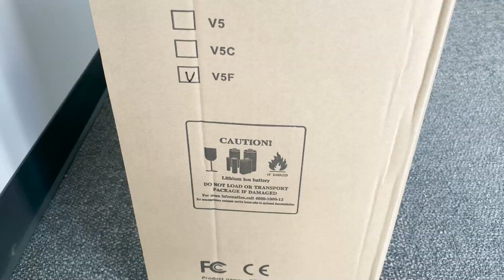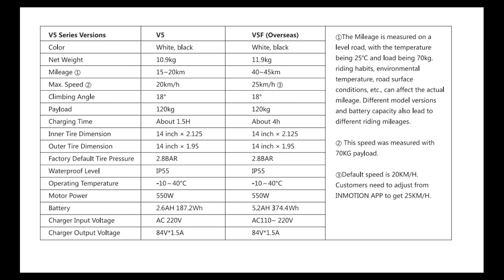ELEKTRİKLİ TEK TEKER (Inmotion SCV V5F Unicycle)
Elektrikli şarjlı ulaşım ve hobi amaçlı modern oyuncaklar hayatımıza girdi. Bundan 10-15 yıl önce bu cihazlar anlatılsa inanılması zor gelirdi. Ancak artık gerçek. İsteyen herkes şarjlı tek teker kullanabilir. Yeter ki istesin. Kullanımı ve öğrenmesi baştan zor gelse bile öğrendikten sonra alacağınız keyif herşeye değer. Ancak tabi ki gerekli güvenlik ekipmanları ve güvenlik önlemleri ile kullanmak koşuluyla. Videomuzda satın almış olduğumuz Inmotion firmasının  SCV V5F modelini tanıtmaya çalıştık. Umarız faydalı olur.
INMOTION SCV V5F Teknik Özellikler;
Menzil; 40-45 km
Şarj süresi; 4 saat
Renk seçenekleri; Siyah, beyaz
Ağırlık 11,9 kg
Max hız; 25 km/h
Uygulama üzerinden kullanım bilgileri ve hız limitleyebilme
Max taşıma kapasitesi 120 kg
Motor gücü 550 W
Batarya 5,2 AH 374,4 Wh
Şarj adaptörü  Giriş; 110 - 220 V  - Çıkış 84 V - 1,5 A